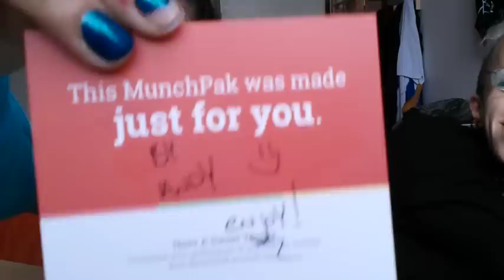ORRIDI ASSAGGI cibi dal mondo - Munchpak Unboxing ft. LaSister ● kiarouge